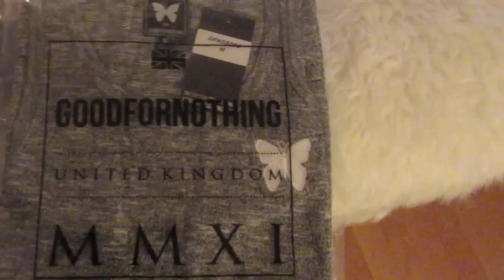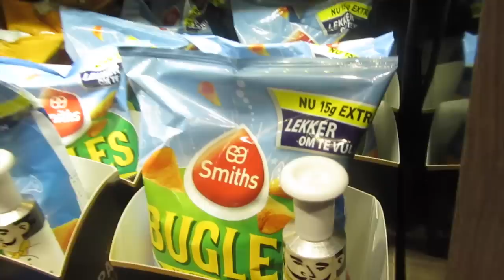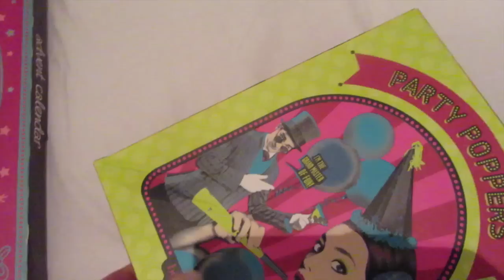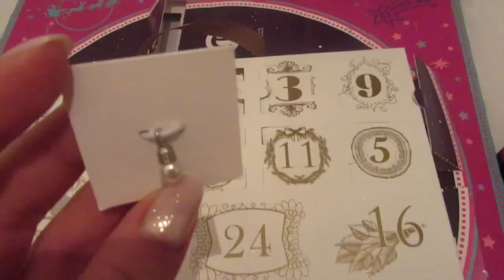❄ ZA SMUTNY FILM ❄ VLOGMAS